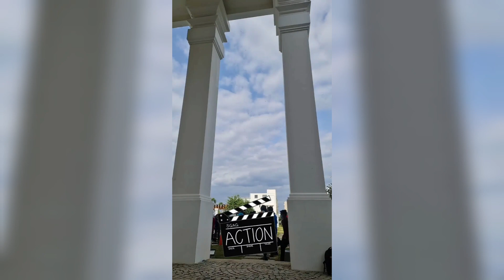Sivaangi Krishnakumar At Shooting Spot!